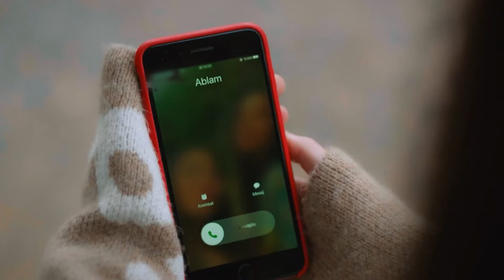Serhat Resolvió La Gran Conspiración - El Fénix Capitulo 18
Serhat Resolvió La Gran Conspiración. ESTA CHICA NO ES CULPABLE

ETIQUETA:
Producción: Pastel Film
Productor: YAŞAR İRVÜL, EFE İRVÜL
Director: SERHAN ŞAHİN